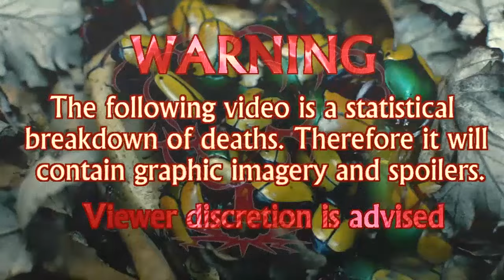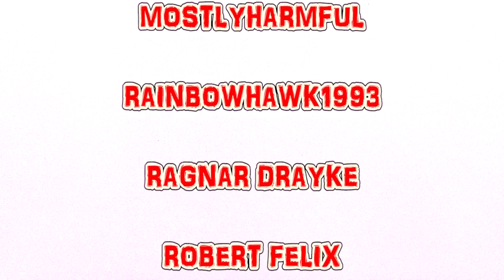In the Spider's Web (2007) Carnage Count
Welcome to Carnage Counts, where we count and compare death in television shows and movies!  Today we are covering In the Spider's Web!